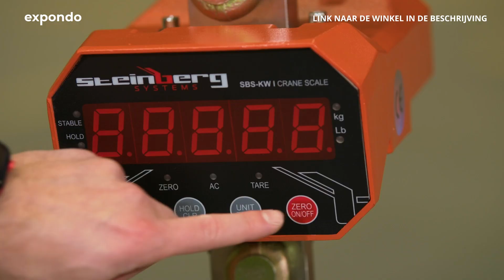Kraanweegschaal Steinberg Systems SBS-KW-3/1K | Productpresentatie 10030084